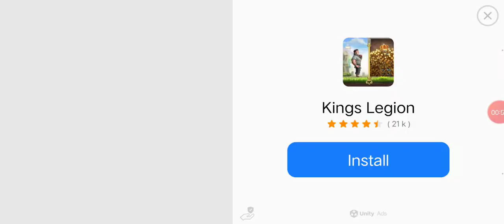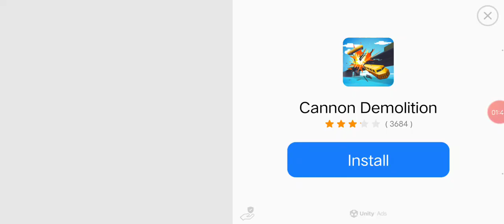Shark Robot Car Game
Bike robot game and tornado robot car game with shark robot transformation war

Welcome to robot transforming game as we are going to launch our new shark robot bike game 2020. Play tornado robot car transformation game with extensive features of flying shark robot game & bike robot game. This shark robot car game is perfect robot wars game for the lovers of flying robot transforming games and tornado robot bike transforming games. Imagine the best robot shooting games 2020 and mega robot war games in a small size bundle of shark robot transforming game. You have to install this free tornado robot car game if you are looking for thrilling & interesting gameplay of shark robot game. Be a part of robot transforming games to finish all grand destructive robots which are causing of destruction in this transforming bike robot game. This tornado robot game is providing you a best opportunity to play as a super hero to compete against the heartless mega giants & become the best warrior of the shark robot game 2020.
There are so many tornado robot car games on play store, but this is unique robot transformation game with best controls of bike robot & flying shark robot. Bike robot transforming game with bike highway racing mode make it more enchanting for users of robot games. In this shark robot game, transform your multi power robot into other robotic objects and compete against alien forces. Car robot games and bike robot games are most popular these days. This tornado robot game is very fascinating robot transformation game for the audience of shark robot games who wants multi modes & endless grand wars.
Our shark robot car game consists of four different transforming modes. As mentioned above, you can play with flying shark and tornado robot in this robot transformation game. Go and finish all dangerous shooting evils in first mode of transforming robot car game to earn thousands of coins and diamonds. You can unlock and play with different sets of players in tornado robot bike game to experience the multi robots having many super powers. In second mode, transform your player into bike robot and car robot to face mech robot warriors. Flying shark robot with capability of futuristic battles versus flying shooting opponents was a unique idea for the users of transforming bike robot game. Motor bike highway racing mode is advanced racing mode of robot shooting games 3d. So, install our shark robot bike game to enjoy the best features of tornado robot car games and transforming bike robot games to experience futuristic moto bike racing 2020. Play as a hero in this robot shooting game to finish the mega robot war as a champion of robot battleground.